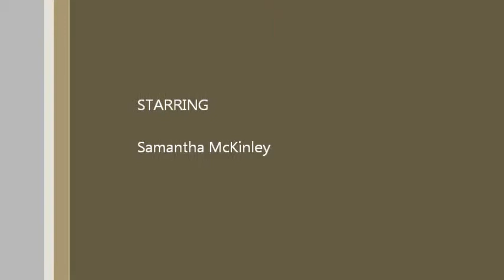Man on the Loose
Sit, watch enjoy!